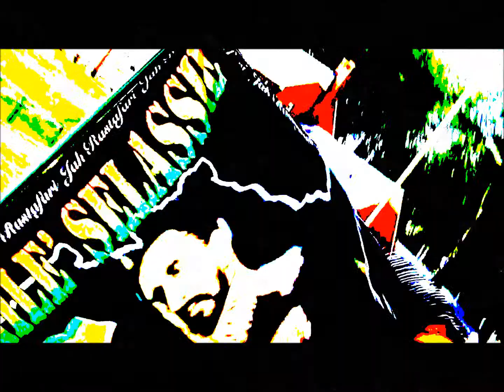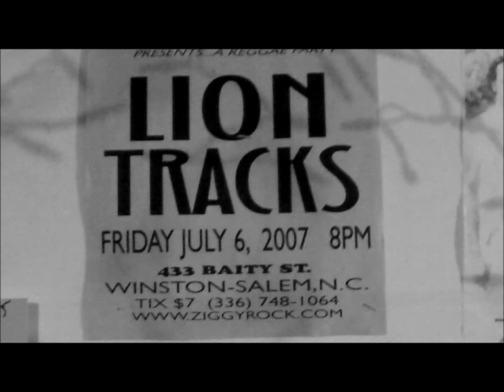LIONTRACKS REGGAE/ STEADFAST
FROM THE BRAND NEW ALBUM UNTAMED